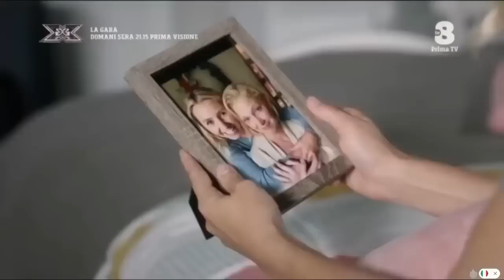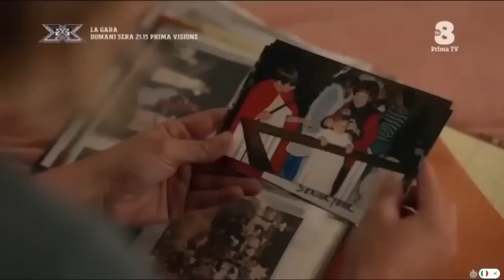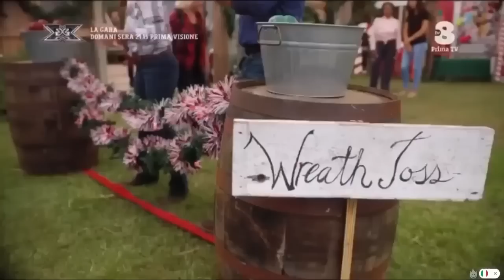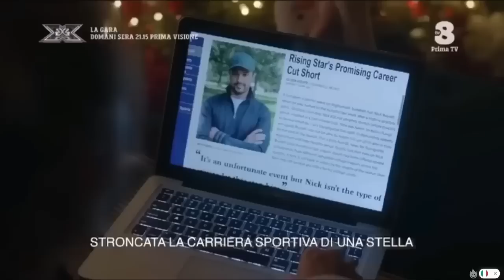La tradizione del Natale (2018)-FILM COMPLETO IN ITALIANO.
Seguimi per contenuti sempre nuovi e film completi!